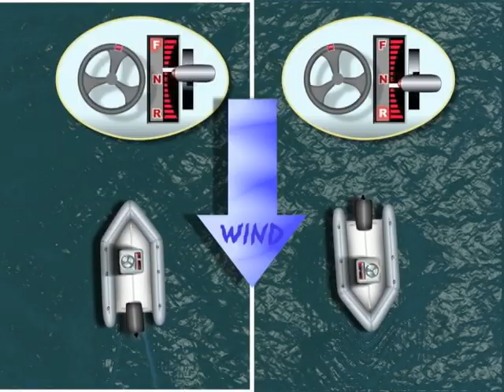Holding Position Animation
The key to holding position is to anticipate boat drift and make small, gentle corrections early rather than large powerful corrections late. There are two methods for holding position: Bow into Waves, and Stern into Waves. Since the bow will usually have a tendency to turn away from the wind, you will have to compensate for this by periodically shifting into forward gear and making slight steering corrections to bring the bow back into the wind. Because the bow wants to turn downwind, it is usually easier to hold position with the stern into the wind, provided the waves don't come over the transom.